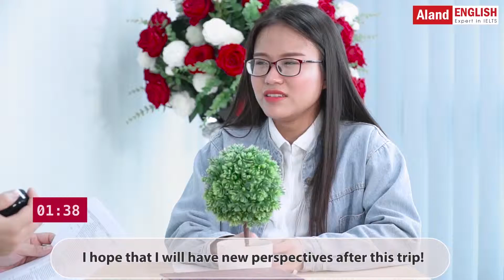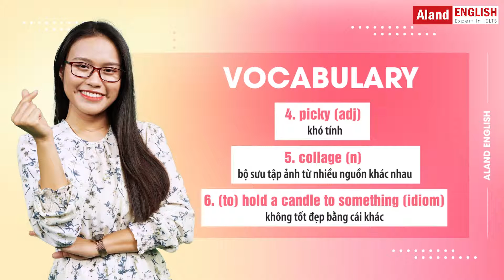Mô phỏng phòng thi IELTS Speaking Test #1 | Ms Hoa Junior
Aland IELTS chính thức sáp nhập vào Ms Hoa Junior từ tháng 9 năm 2021.
Bài thi IELTS Speaking thực tế sẽ như thế nào?

- Đây là video đầu tiên trong chuỗi video mô phòng phòng thi IELTS Speaking thực tế, giúp các em nắm chắc các phần trong bài thi thực tế.
Ms Hoa Junior - Tiếng Anh cấp 1,2,3 hiệu quả, bứt phá

► HÀ NỘI:
CS1: 41 Tây Sơn, Đống Đa.
CS2: 461 Hoàng Quốc Việt, Cầu Giấy.
CS3: 141 Bạch Mai, Hai Bà Trưng.
CS4: 40 Nguyễn Hoàng, Mỹ Đình
CS5: Liền kề 6, KĐT Bắc Hà, Mỗ Lao, Hà Đông.
CS6: 18 Nguyễn Văn Cừ, Long Biên, Hà Nội
► HỒ CHÍ MINH:
CS7: 49 A Phan Đăng Lưu, P.3, Q. Bình Thạnh.
CS8: 350 Đường Ba Tháng Hai, Phường 12, Quận 10
CS9: 82 Lê Văn Việt, Phường Hiệp Phú, Q.9.
CS9: 427 Cộng Hòa, Phường 15, Q.Tân Bình.
CS11: 224 Khánh Hội, Phường 6, Q4.
CS12: L30.3 Khu dân cư Cityland Park Hills, Số 18 Phan Văn Trị, P.10, Q.Gò Vấp
CS13: 213 Kinh Dương Vương, Phường 13, Quận 6
CS14: 9-11 đường Yersin, TP.Thủ Dầu Một, tỉnh Bình Dương
► ĐÀ NẴNG:
CS15: 233 Nguyễn Văn Linh, Q. Thanh Khê.
CS16: 254 Tôn Đức Thắng, P. Hòa Minh, Q. Liên Chiểu.
CS17: 226 Ngũ Hành Sơn, Phường Mỹ An, Quận Ngũ Hành Sơn
►HẢI PHÒNG:
CS18: 448 Lạch Tray, Quận Ngô Quyền
►ĐỒNG NAI:
CS19:  R76, Võ Thị Sáu, phường Thống Nhất, thành phố Biên Hòa
►BẮC NINH:
CS20: 498 Ngô Gia Tự, P. Tiền An Bắc Ninh
►VINH:
CS21: 74 Đường Hermann – P Hưng Phúc